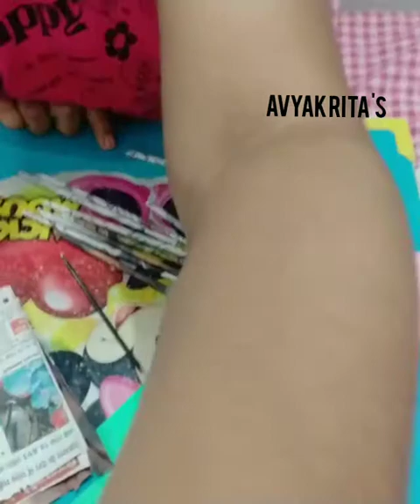Let's See to make a WALL DECOR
Hii everybody today 's video about Home decor. In this video we are going to learn
wall decor with newspaper.